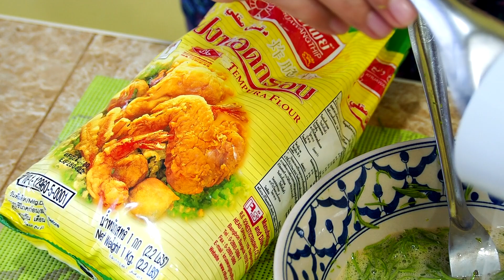ตำน้ำพริกกะปิ ให้อร่อยหอมเผ็ดเปรี้ยวหวาน ปลาทูทอด ชะอมไข่ทอด ผักแกล้มเต็มถาด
น้ำพริกกะปิ
กระเทียมไทย 15 กลีบ
พริกขี้หนู 5-10 เม็ด
พริกแดงจินดา 3-5 เม็ด
น้ำปลา 1 ช้อนชากาแฟ
มะเขือพวง20เม็ด

ชะอมไข่ทอด
ชะอม 50 กรัม
ไข่3ฟอง
แป้งทอดกรอบ 1 ช้อนโต๊ะ
รสดี 1/2 ช้อนชา